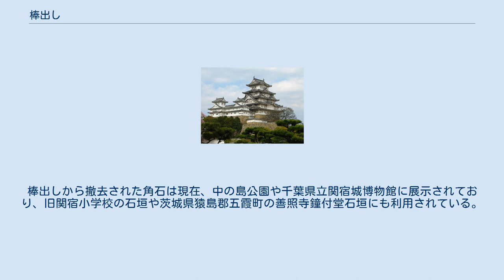棒出し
棒出し（ぼうだし）は、現在の埼玉県幸手市大字西関宿および千葉県野田市関宿江戸町に所在した水利施設である。
 この棒出しはかつて江戸川の流頭部（権現堂川・ 逆川との接続部）に設けられていた水利施設である。
今日の幸手市側を「西棒出し」、野田市側を「東棒出し」と称していた。
機能としては、丸太を数千本打ち込むことにより川幅を狭め、江戸川への水流を調整する役割をもっていた。
 天保年間に建造がなされ、それにより江戸川沿いの水害は減少したが、その分利根川沿いに水害が発生するようになった。
この後1875年（明治8年）および1884年（明治17年）に玉石積みに組み替えられるも、大水により崩壊したため1885年（明治18年）に角石積みとなった。
1898年（明治31年）にはセメントを利用した角石張りに改良された。
1910年（明治43年）に発生した大水害を受け河川改修が行われ、これに伴い江戸川の流頭部が北へと移り、また権現堂川は締め切られた。
1927年（昭和2年）に行われた新たな流頭部への関宿水閘門の設置に合わせて、1929年（昭和4年）に棒出しは撤去された。
 棒出しの設置年については諸説あり、上記の天保期（1830年 ~ 1843年）の他に1822年（文政5年）とがあるが、1783年（天明3年）の文書に棒出しの記述がみられることから、1783年（天明3年）には建造されていた可能性がある。
棒出しの上には関宿の関所が設置されており、関宿藩により管理されていた。
 棒出しに利用されていた石材は栃木県の岩船山で採掘されたものが水運で渡良瀬川を流下し運ばれたものとみられている。
この岩は岩舟石と称され、火成岩のため加工しやすく耐候性が高いという特徴がある。
棒出しから撤去された角石は現在、中の島公園や千葉県立関宿城博物館に展示されており、旧関宿小学校の石垣や茨城県猿島郡五霞町の善照寺鐘付堂石垣にも利用されている。